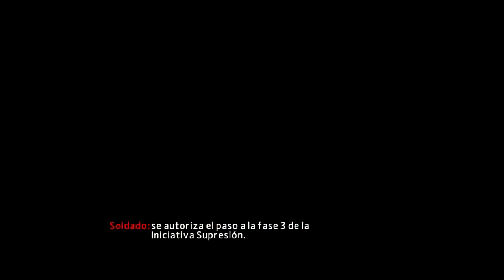The Amazing Spiderman 2 En Español - Parte 12